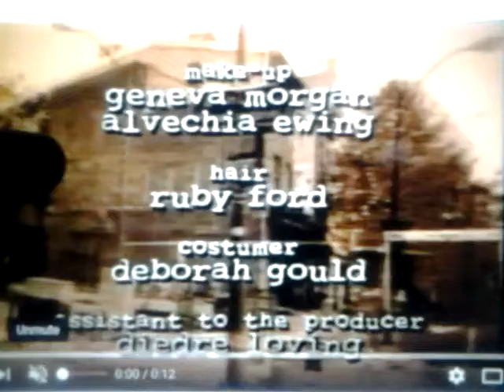HBO Independent Productions (1991-2005) logo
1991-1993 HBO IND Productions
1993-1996 HBO HIP IND Productions
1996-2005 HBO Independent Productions